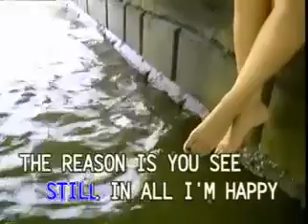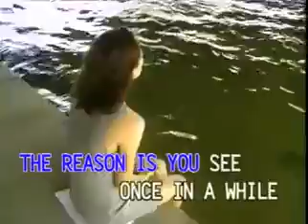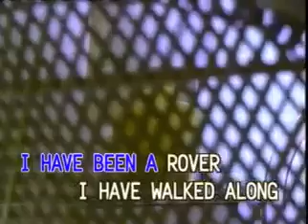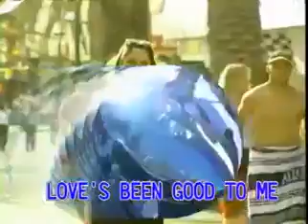11 - LOVE'S BEEN GOOD TO ME - Frank Sinatra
VCD Title: Songs as Popularized by Frank Sinatra, Volume 1
Artist: Frank Sinatra
Produced by: Universal Records / Dynasty Audio Video, Inc.
Release Date/Year: 1997